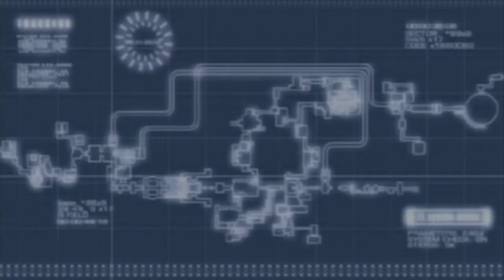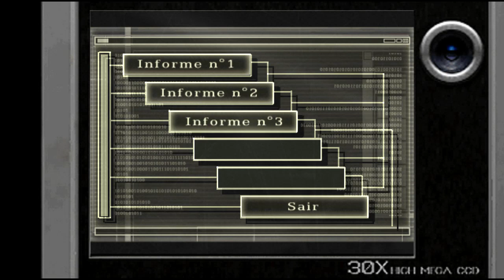Separate Ways jogando com Ada Costume resident evil 6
confira esses canais